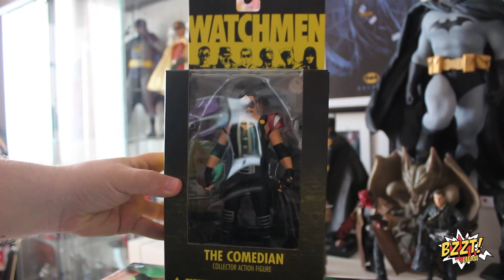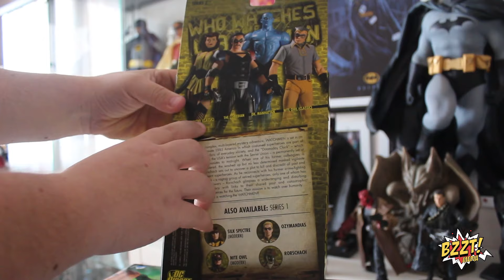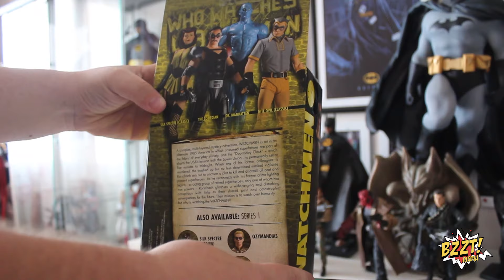Figürcünün Seyir Defteri: "Dc Direct | Watchmen - The Comedian Action Figure" İncelemesi / REVIEW!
Figürcünün Seyir Defterinden merhabalar!  Hazır ortamlarda HBO'nun Watchmen'i dizi haline getireceği ile ilgili çılgınlar gibi dedikodular dönüyorken biz de sizlere Watchmen'in en rahatsız adamını tanıtmak istedik! Karşınızda Edward Blake! Sizin bildiğiniz ismi ile THE COMEDIAN!

İyi seyirler!
Hepinize iyi bayramlar!

Greetings all! Figurist's Logbook: "DC Direct | Watchmen - The Comedian" Review is up!

 As there are speculations going around regarding HBO is getting ready to adapt Watchmen into the TV series, we wanted to present you the craziest member of Watchmen! Behold, Edward Blake! As with the name you may recall : THE COMEDIAN!

Please enjoy! and Eid Mubarak! =)